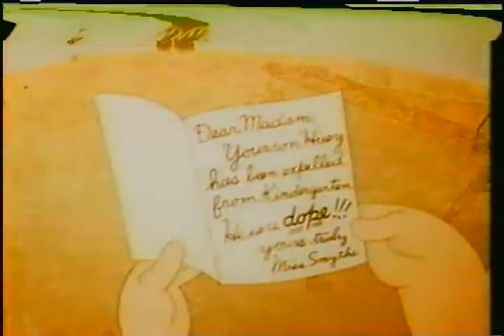Pest Pupil (1956) SPANISH